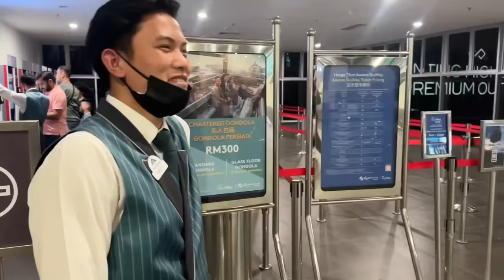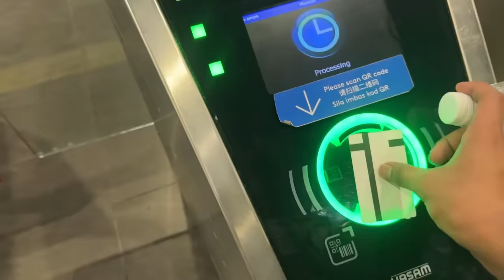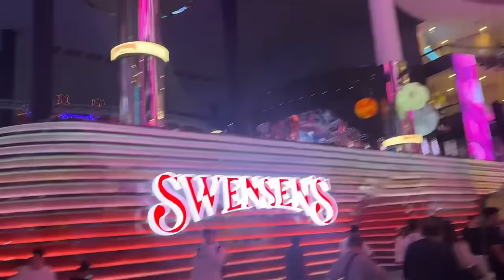Visiting the BIGGEST Hanuman in Malaysia 🛕🇲🇾 | Fatimah Jaffry Vlogs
Visiting the BIGGEST Hanuman in Malaysia 🛕🇲🇾